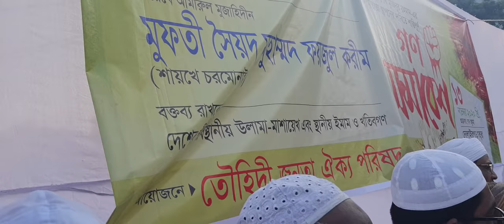এক নাম্বার সিগনাল,ধোলাইপাড়ে কোন মূর্তি স্থাপন করতে দেয়া হবে না।শায়খে চরমোনাই।